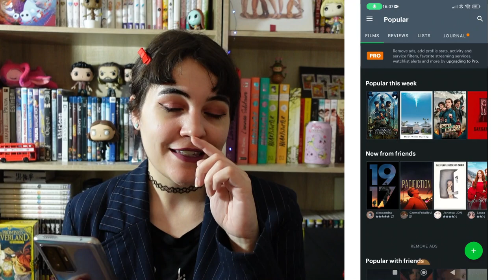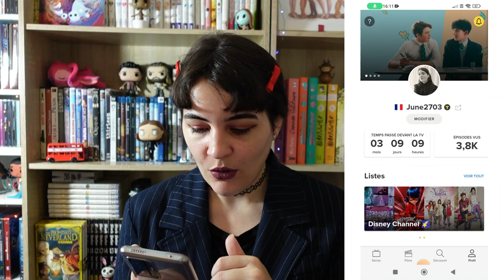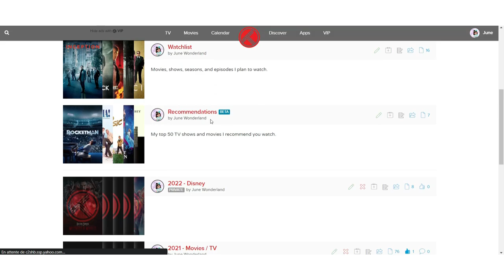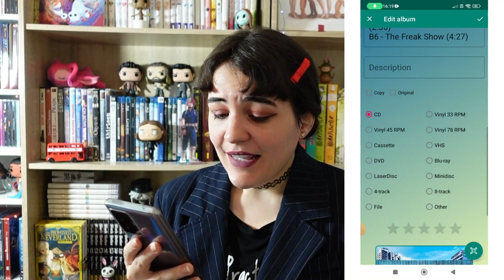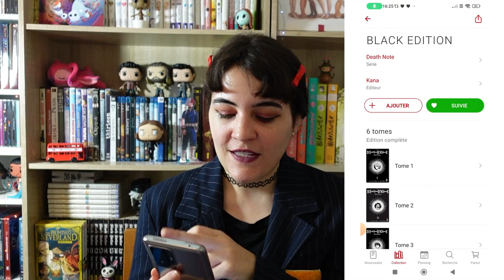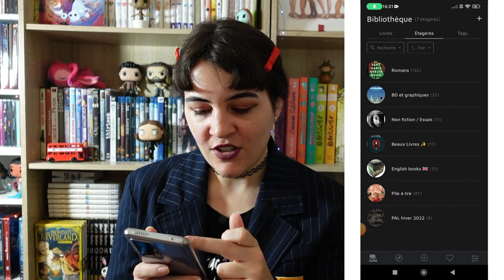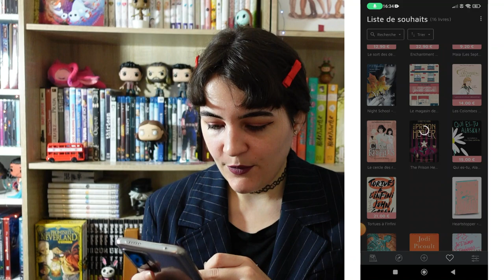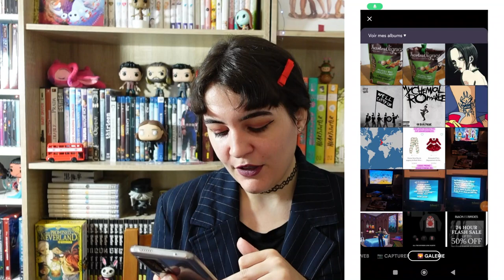Mes APPLIS pour la lecture, les DVD, la musique, les séries etc.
Comment je gère mes collection de mangas, livres, DVD, CD... je vous livre tout dans cette vidéos ! Des applications de chroniques/notation à celle qui permette de faire un inventaire de ses supports physiques. Gratuites comme payants ! Déroulez pour avoir la liste écrite !

- SOMMAIRE -
0:00 • Intro

♫ VIDÉO : Mark Tracy - Born Twice
𝒜̀ 𝓅𝓇𝑜𝓅𝑜𝓈 ♥
➔ Je m'appelle 𝕵𝖚𝖘𝖙𝖎𝖓𝖊 , mais tu peux m'appeler 𝓙𝓾𝓷𝓮 !

- 𝑳𝒆𝒘𝒊𝒔 𝑪𝒂𝒓𝒓𝒐𝒍𝒍